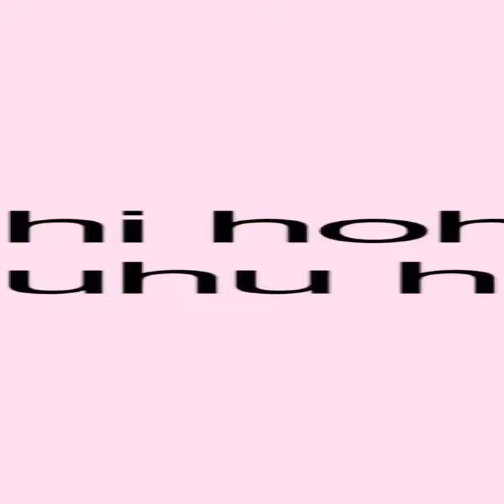i love harujuku!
Is that souda kazuichi 😍
Song : i love harujuku by alice longyu gao
anime/game : i-chu
character : kusakabe torahiko